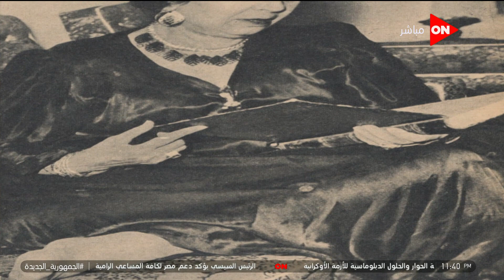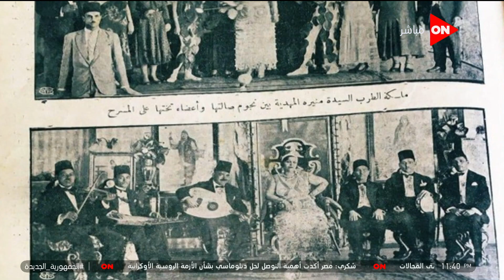سعد زغلول كان بيستخبى عند منيرة المهدية.. وكانوا بيغيروا الوزارة في العوامة بتاعتها.. عزة كامل توضح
كلمة أخيرة
جزء من حلقة اليوم 24 يوليو 2022 من برنامج كلمة أخيرة مع الإعلامية لميس الحديدي وفيها تفاصيل وخطوات التقديم لكلية الشرطة وحديث عن زيارة وزير الخارجية الروسي لمصر وجنايات المنصورة تودع حيثيات حكمها للمتهم محمد عادل في قضية نيرة أشرف ود.نبيل رشوان يوضح الموقف الروسي من المفاوضات في الأزمة الأوكرانية ولقاء مع وزيرة البيئة وحديث عن استعدادت مصر لمؤتمر المناخ كوب 27 ومداخلة مع د.طارق سليمان يوضح فيها أسعار البيض في منافذ وزارة الزراعة وفي الحلقة ايضا نصائح مهمة من د.جمال شعبان لتجنب الموت المفاجئ ولقاء مع  طارق الشناوي وعزة كامل وحوار خاص عن مذكرات سلطانة الطرب منيرة المهدية المجتمع